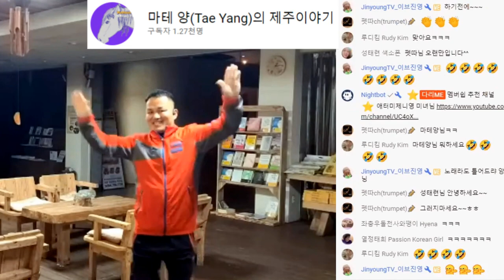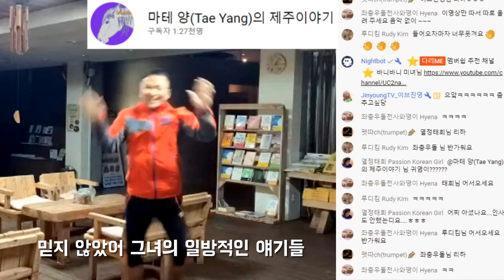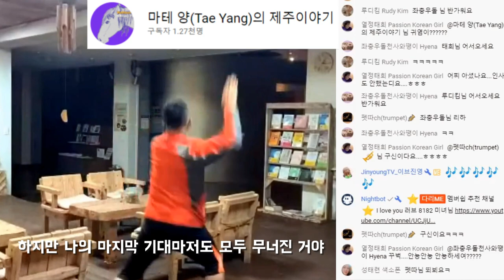그녀와의이별 가사 김현정 노래 음치 커버 (feat.마테양)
이원방송의 일부분을 편집하였습니다😉😉😉
@yang5713 미남님에게 많은 관심 부탁드려요🤗🤗🤗

그녀와의 이별 - 김현정 - [ 출처 : 네이버 검색 ]

이제 우리 정말 끝난거야
니가 다시 확인시켜줬지
그럴 필요까진 없었는데
마지막 자존심까지 무너졌어
나를 만나기전 헤어졌던 예전의 그녀에게서
너를 떠나달란 말을 듣게 했어
미안하단 말과 함께
믿지 않았어 그녀의 일방적인 얘기들
나를 속이며 그동안 만나왔단 얘기도
너를 사랑한 그녀의 거짓말이었기를
비참하게 난 끝까지 어리석게 널 믿어 버렸어
하지만 나의 마지막 기대마저도
모두 무너진 거야 술취해 또 다시 너를 찾아가
그녈 안아주는 너를 보았어
지금 내눈에 흐른 눈물은 너도 모른척 해줘
남겨진 미련도 없지만 모두 니가 가져 버려
며칠이 지났어 널 잊은줄 알았어
그런나 지금 니가 돌아오길 바라는 내가 미울뿐야

몽크로스 휴대용 듀얼 마이크 블루투스 노래방 세트 사러 가기